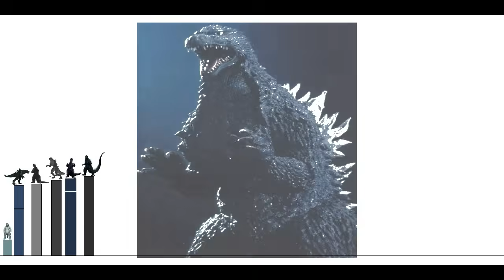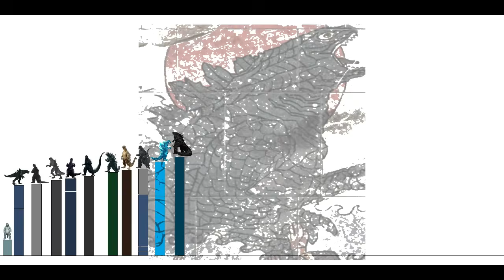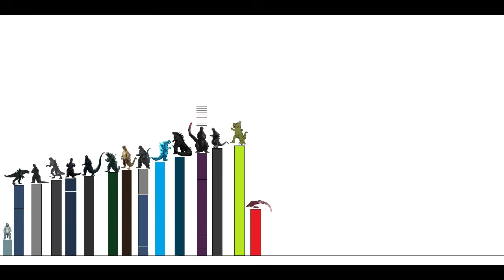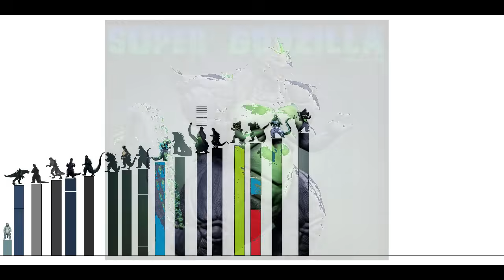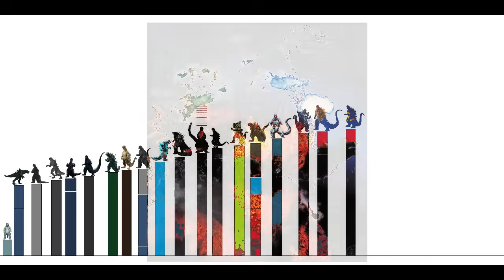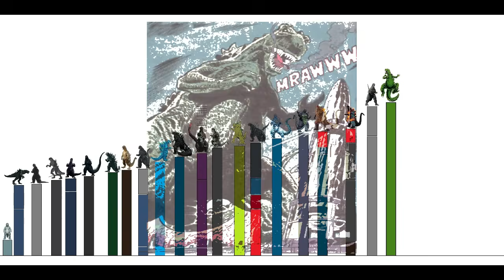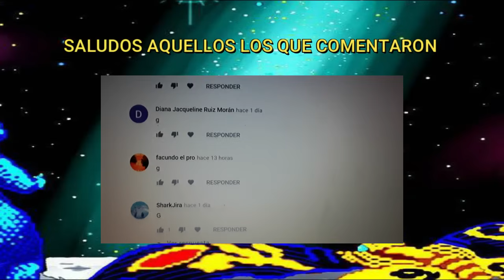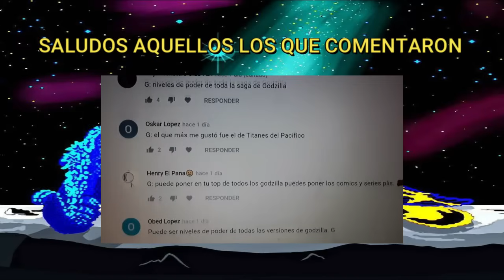TODOS LOS NIVELES DE PODER DE GODZILLA